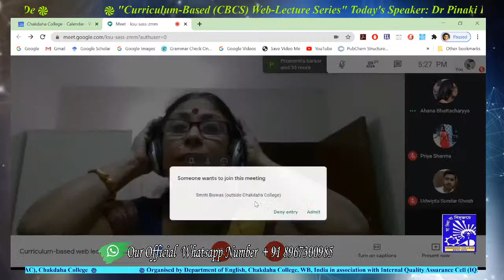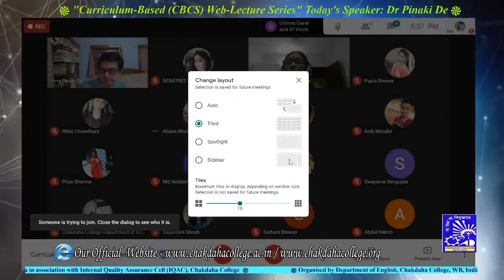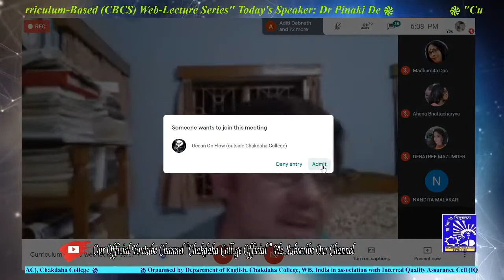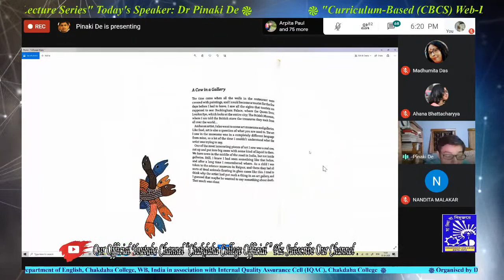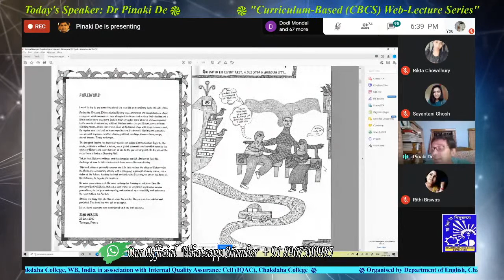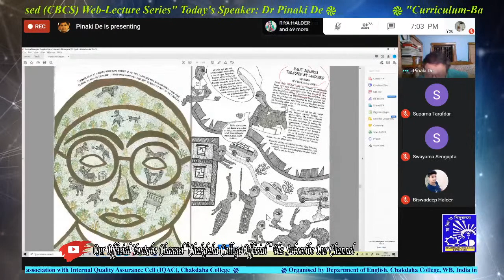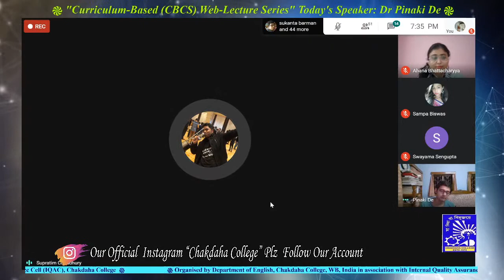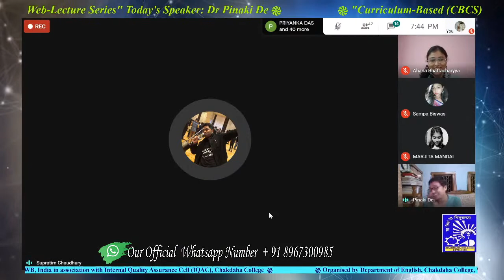Curriculum-Based (CBCS) Web-Lecture Series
Speaker:
Dr Pinaki De
Associate Professor in English,
Raja Peary Mohan College, Uttarpara

Internal Quality Assurance Cell (IQAC), Chakdaha College

Date: 28th September 2020, Time: 5:30 p.m.